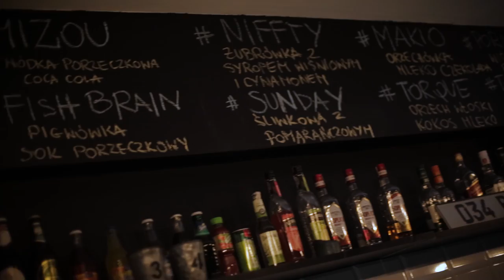Bartek Zgrzeblak & Przemek Madej street video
Street cats Bartek Zgrzeblak & Przemek Madej shreding polish streets.

Filmed by Przemek Madej, Bartek Zgrzeblak, Sebastian Gruba, Adam Olejniczak and more.